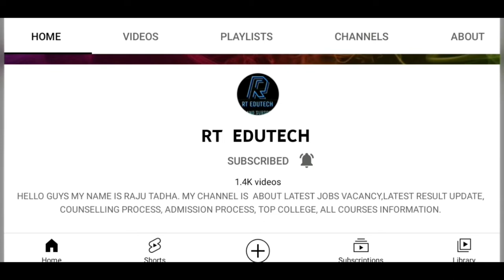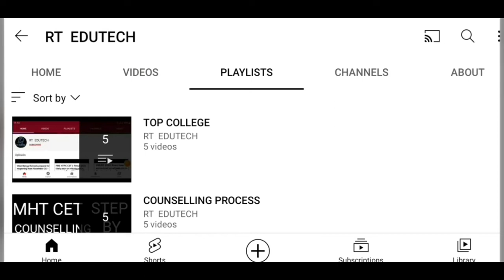RRB NTPC CBT 2 RESULT 2022 CUTOFF ANNOUNCED FOR LEVEL 4,6 RELEASED,HOW TO DOWNLOAD,LATEST NEWS RRB